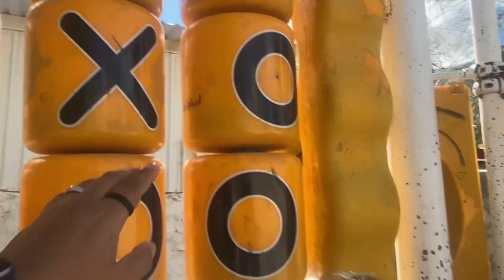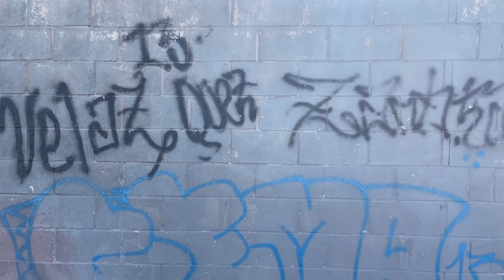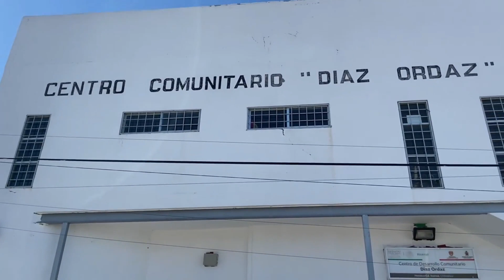¿QUE BARRIO TIRAS TÚ EN CD JUAREZ?